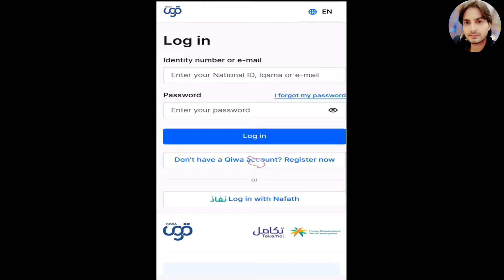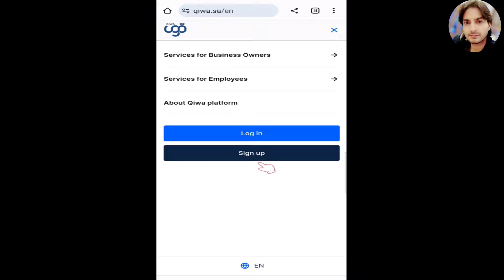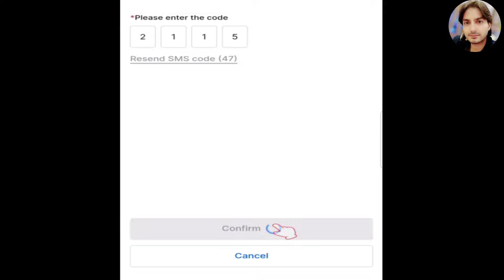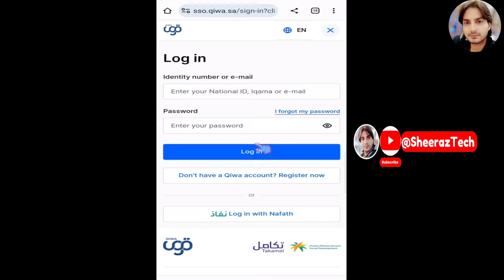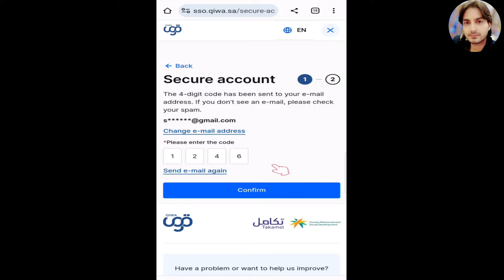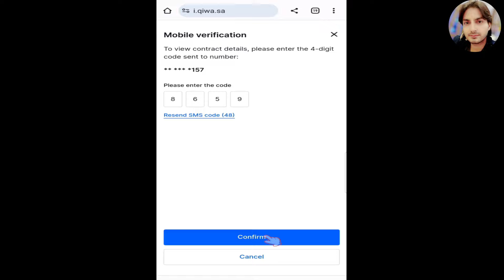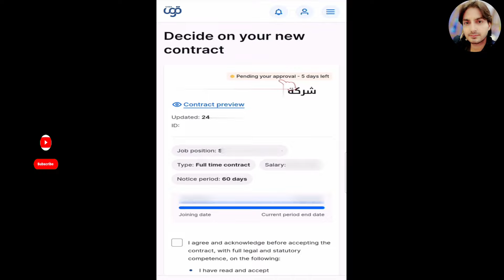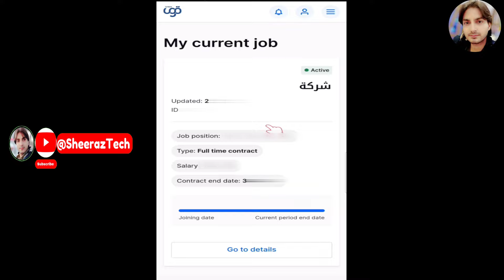Qiwa Account Registration | Qiwa Contract Check | Sponsorship Transfer Without Kafeel Approval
About this Video:

Complete Guide on How to register in qiwa platform. check sponsorship and sponsorship transfer without kafeel approval . transfer sponsorship saudi arabia. I explained what is qiwa and qiwa registration and qiwa contract check and qiwa request accept . sponsorship transfer in ksa

Queries Solved:

qiwa registration
qiwa contract check
job contract